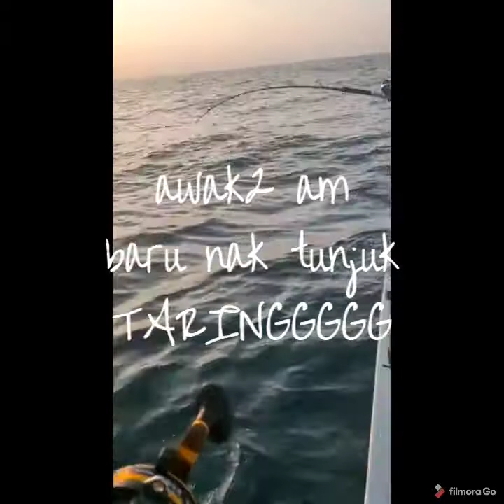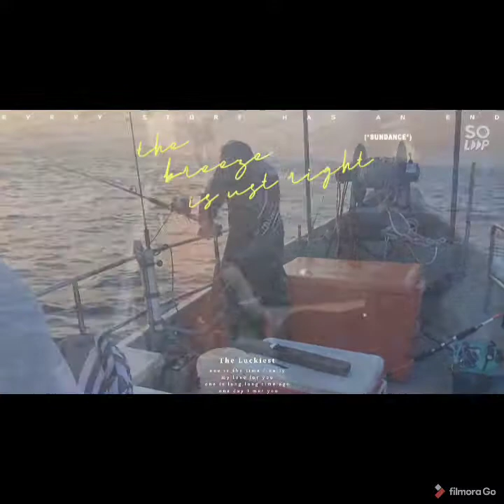kapal jepun : last trip sebelum puasa / bersama idola youtube